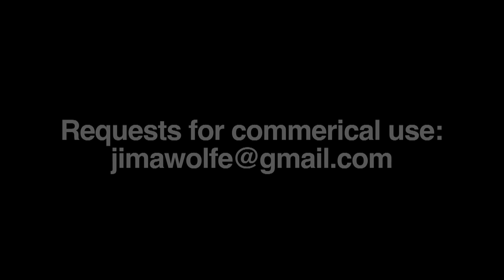Alston's Singing Mouse-A Rodent With An Uncanny Repertoire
The Alston's singing mouse, also known as Alston's brown mouse, is a Central American rodent with an uncanny repertoire. The mouse is able to produce complex vocalizations, mainly at the ultrasonic level. In other words, the sound has to be slowed way down in order for it to be audible to the human ear.  While several species of rodent possess the ability to produce these sounds, the Alston's mouse rivals them all by producing more of a complex song.This little mouse mostly feeds on insects but will occasionally eat fruits and seeds.